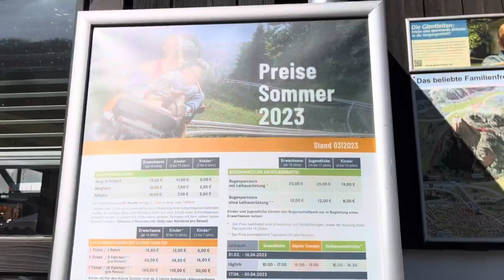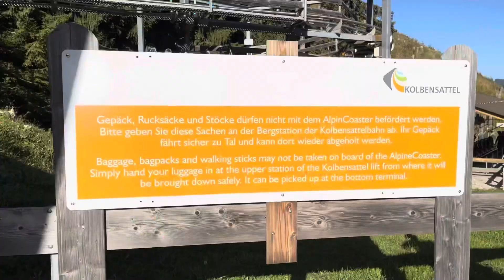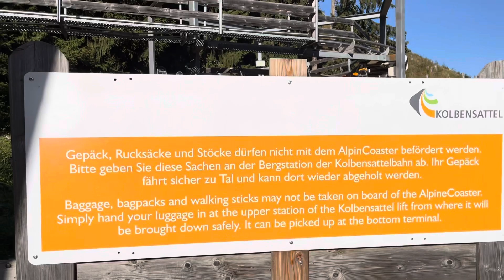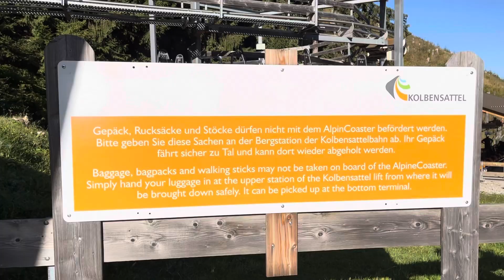Never experienced such adventure before! Alpine roller coaster amidst mountains. Cable car, Germany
Alpine Coaster on the Kolbensattel in Oberammergau- the adventurous alpine coaster in a picturesque mountain setting. Fun and action for the whole family.

Its the world-wide longest weatherproof toboggan run with a magnet system.

Things go downhill from the Kolbensattel Lodge on a 8,530 ft (2,600 m) long slide. With breath-taking views and adventurous curves, it’ll take you all the way down into the valley at speeds up to 25mph (40 kmh) and with an altitude difference of 1,300ft (400m).

Experience the ultimate fusion of adrenaline and nature with the alpine roller coaster!

Set against a breathtaking mountain backdrop, this gravity-powered coaster takes you on a thrilling ride through twists, turns, and drops, all while providing panoramic views of the stunning alpine scenery.

Riders have the freedom to control their own speed, allowing for a personalized adventure as you wind your way down the mountainside.

Whether you're a speed enthusiast or a scenery lover, the alpine roller coaster offers an unforgettable and dynamic experience for thrill-seekers of all ages.